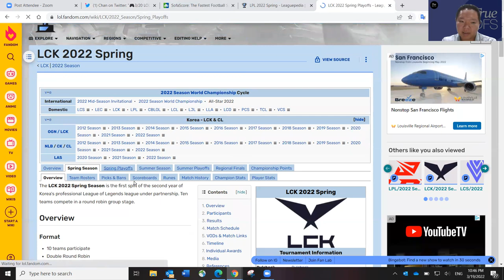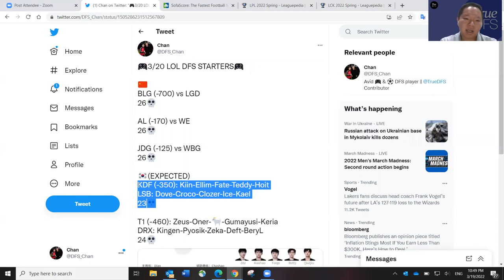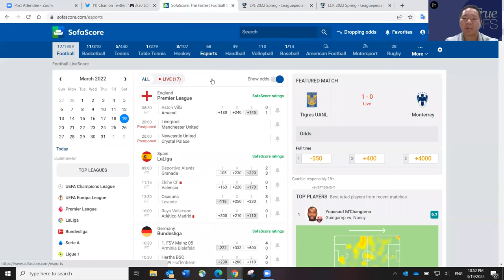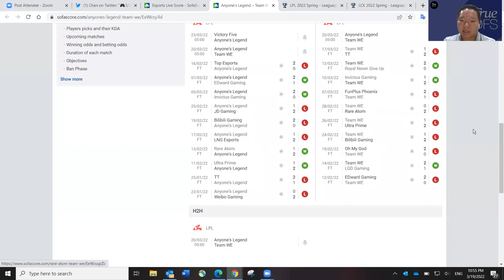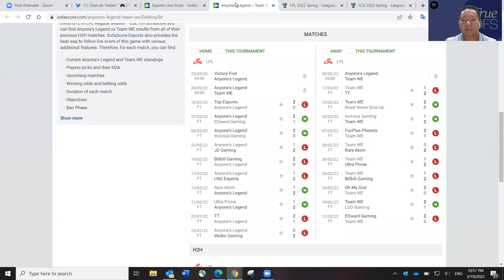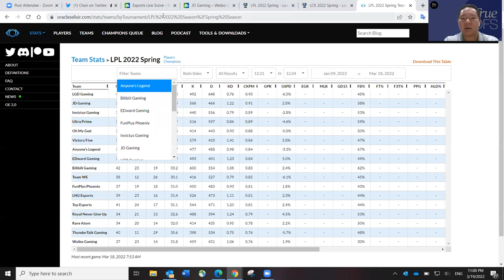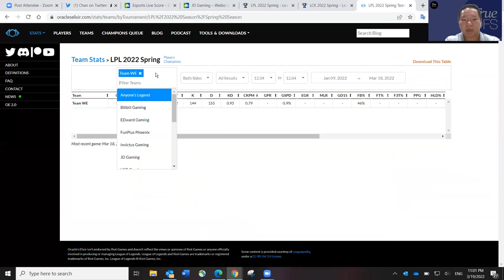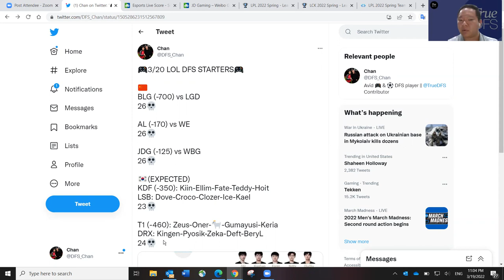3/20 LOL LPL-LCK DFS SLATE PREVIEW & PREDICTIONS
DFS_Chan previews March 20, 2022 LOL LCK/LPL 5-game DFS slate and shares his predictions and favorite plays.